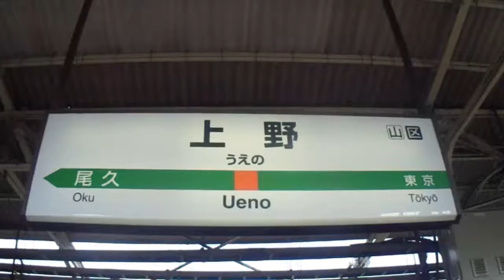JR東日本 上野駅 4番線発車メロディー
JR東日本上野駅4番線の発車メロディー（発車ベル）です。